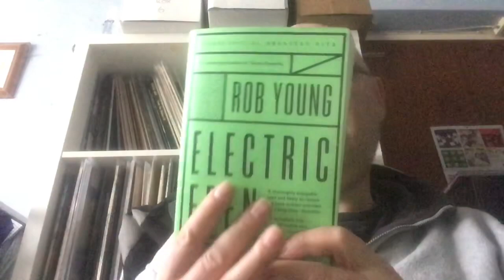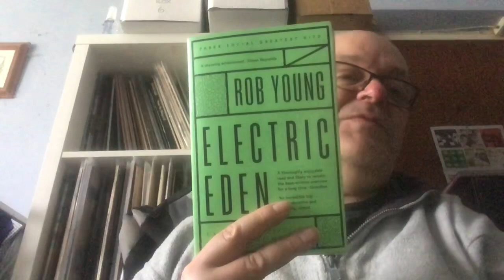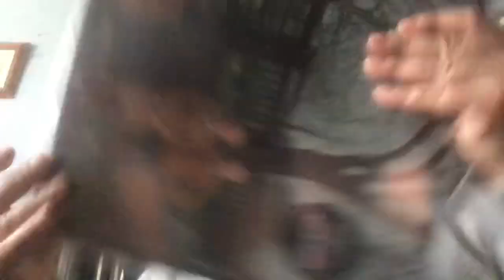VC: My Appreciation of Folk Rock.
Inspired by Rob Young’s Electric Eden I’m showing off some of my folk rock collection. It’s not a big collection so I’m looking forward to seeing what others have in their collection.